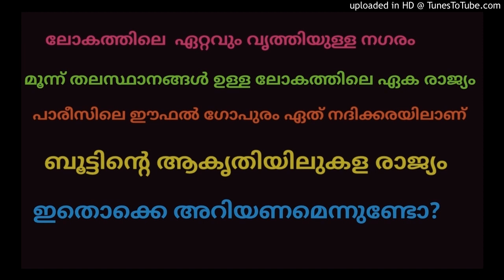ലോകരാജ്യങ്ങൾ // പ്രധാന ചോദ്യോത്തരങ്ങàµ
രാജ്യങ്ങളെക്കുറിച്ചുള്ള വളരെ പ്രധാനപ്പെട്ട ചോദ്യോത്തരങ്ങളാണ് ഇതിൽ ഉൾപ്പെടുത്തിയിട്ടുള്ളത്